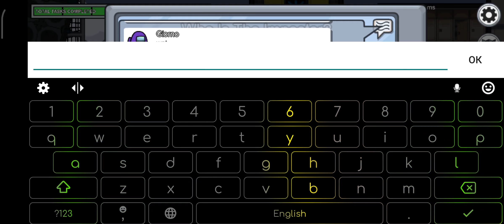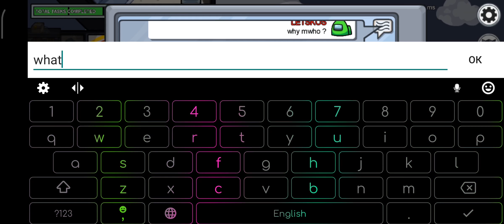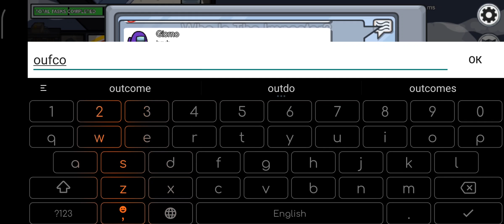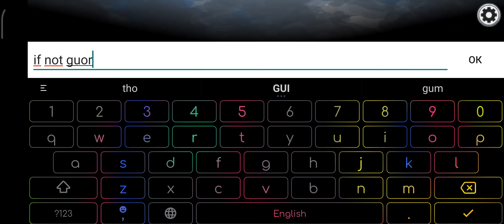Noob VS Hacker VS Pro - Among Us Gameplay Walkthrough Part 5 - (iOS, Android) Best Moments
NOOB vs PRO vs HACKER - Among Us Hack, , 999 iq Impostor Funny Animation - Top Free Mobile Best Games on iOS iPhone / Android 2020 Video. NOOB vs PRO vs HACKER).

You can find a lot of videos all in 1080p 60fps HD Quality of the most popular mobile best games and top games on iphone (iOS / Android) 2020. Best android, iphone games strategy, puzzle, action, adventure, board, card, casino simulation or even finance, sport, music, role playing, trivia and many more.